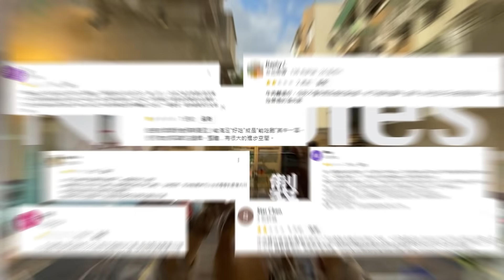【澄清】遭客人質疑使用冷凍包賣給消費者 開店至今飽受批評【蛋塔】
首播日期

或許不是最完美但絕對對得起
一間餐廳經營不容易
就大家一起監督我吧：）

📍Noobles初衷製麵
地址:台北市大安區和平東路二段175巷46號
歡迎大家來捧場！！

【🔥抽獎活動】
影片片尾不定時抽獎🤘記得看到最後喔！
唯典客私廚套餐、牛排、龍蝦、螃蟹不等😎
🔻凡下方留言 & 有追蹤蛋塔IG者，就有機會抽到喔~

🎬 更多影片看這邊